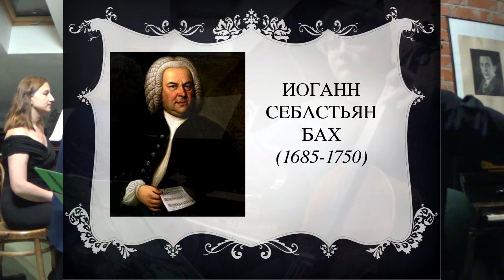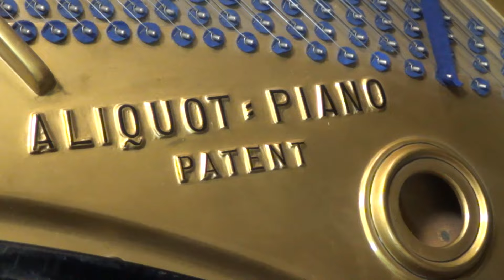И.С. БАХ "Соната Соль Минор" (часть 3). Исполняют Александр Князев и Данила Владыко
Исполняют выдающиеся Музыканты из Москвы Александр Князев и Данила Владыко! Концерт был снят в "Музее - мастерской фортепиано Алексея Ставицкого" в Ярославской области в городе Рыбинске на ул. Волжская набережная д. 67-75